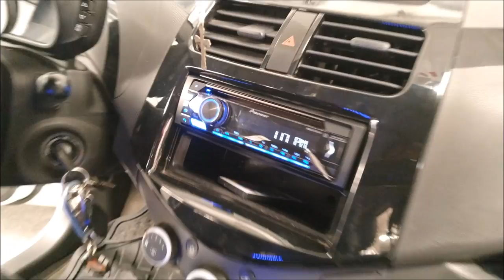"EL GLADIADOR"; Open Show con equipo Taramps y Cadence Audio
El auto participó en la Expo AudioCar de Guadalajara, exhibiendo su sistema de sonido para Open Show!!!